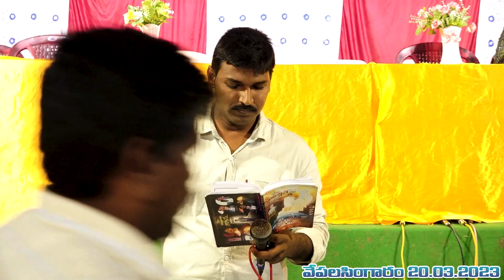గోతికి పరుగెత్తుచున్నావా ?గూటికి పరుగెత్తుచున్నావా? Vepalasingaram day-2 PUBLIC MEETING